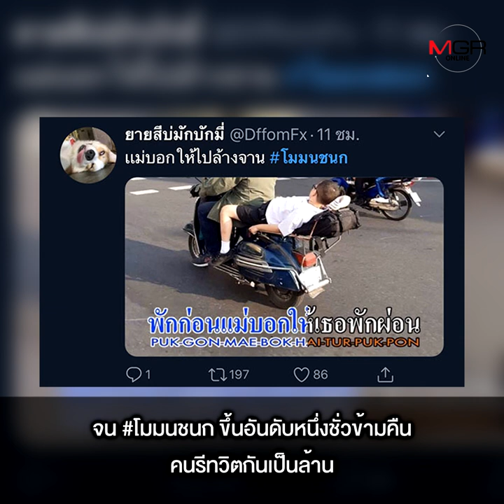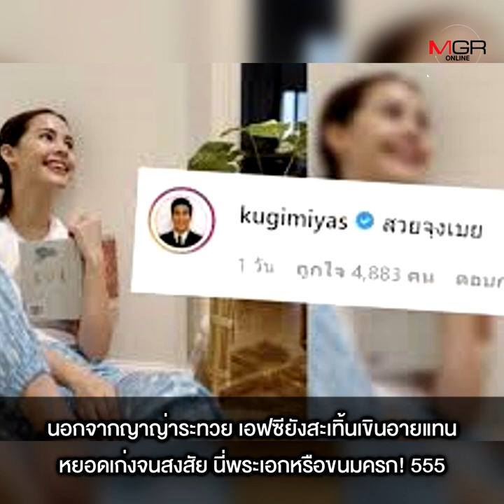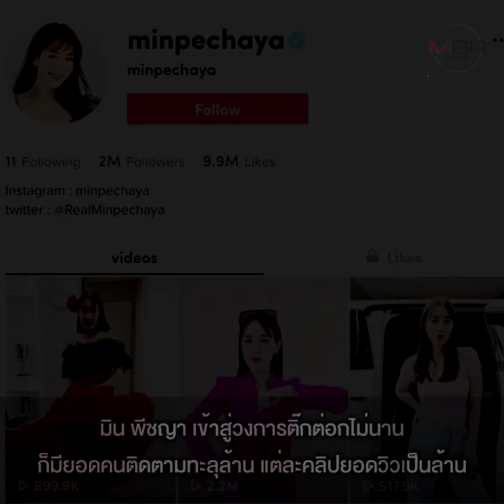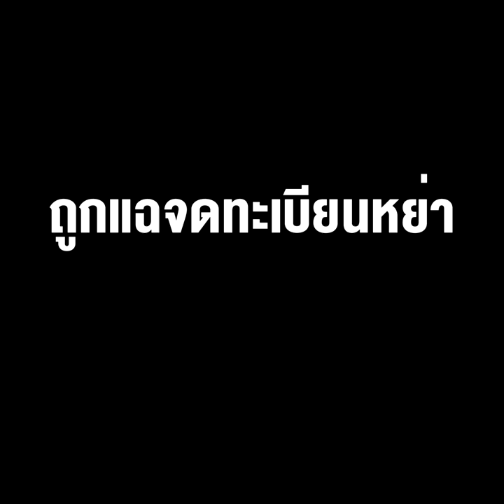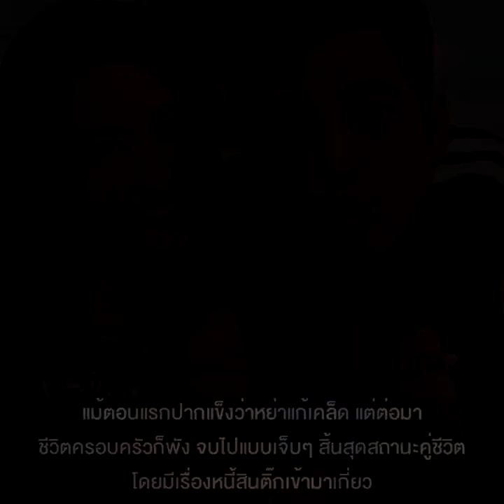ที่สุดคนบันเทิง! โป๊ะแตก แหก ฮา โควิดเป็นเหตุ สังเกตได้!